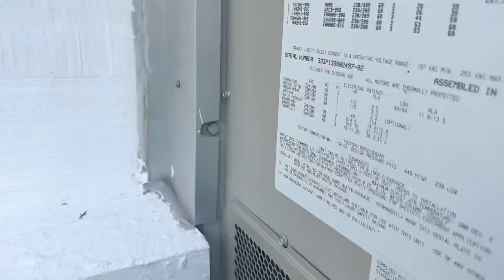2013 3.5 Ton Bard Wall Hung Heat Pump | Startup, Running, Shutdown [Cool Mode]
Recorded 7/8/2023

Weather: 89°F | Mostly Cloudy
Heat Index: 98°